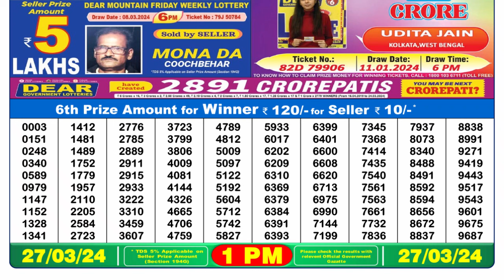🔴 Lottery Sambad Live 01:00pm 27/03/24 Morning Nagaland State Dear Lottery Result Pdf Download